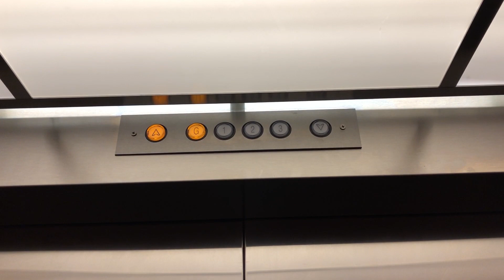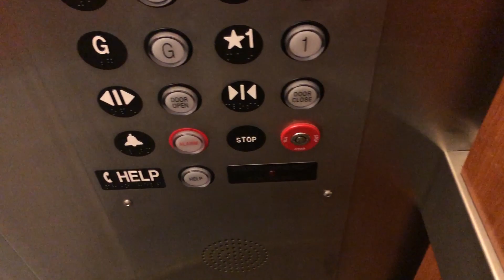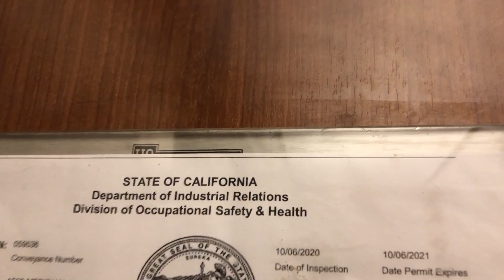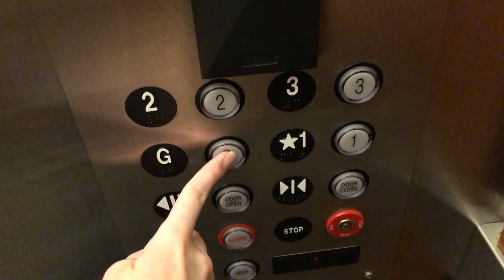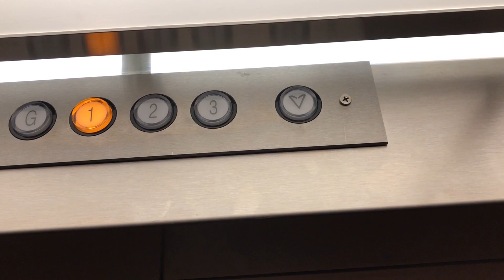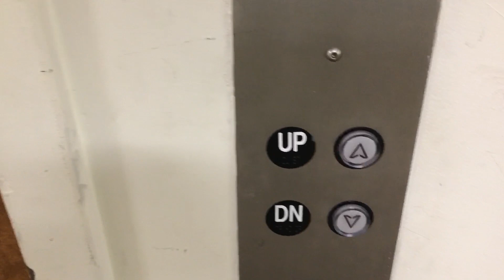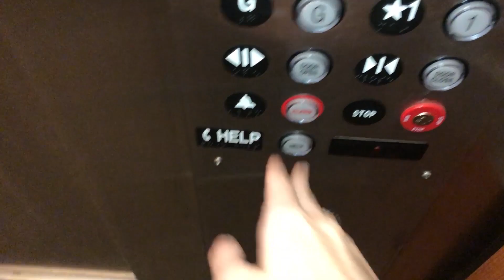Vintage U.S. Hydraulic Elevator (Replaced Fixtures) in San Jose, CA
This elevator has the old U.S. elevator logo that I haven't seen before in person until now (though it isn't very visible). Sadly, the fixtures have been replaced, though I suspect the controller is original.

Fixtures: Innovation Universal (CA code compliant buttons)
Year installed: Circa 1976
Date of recording: May 2023